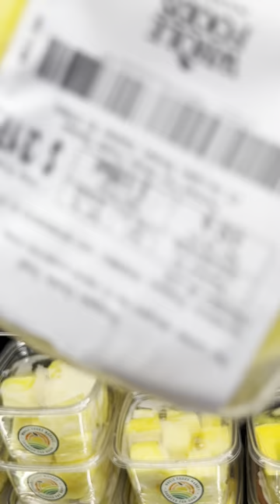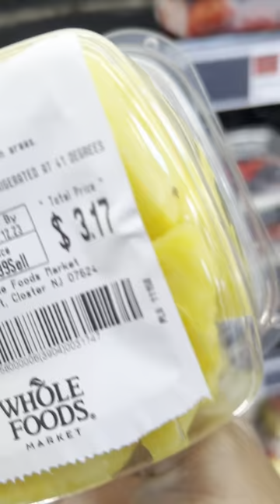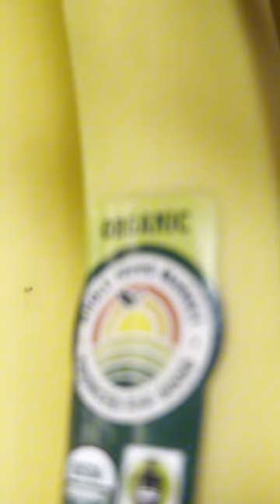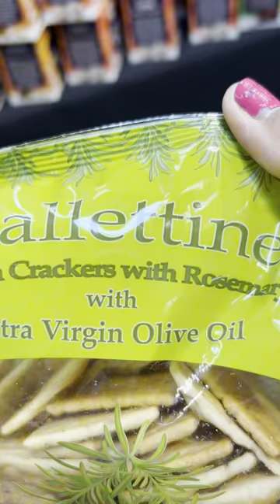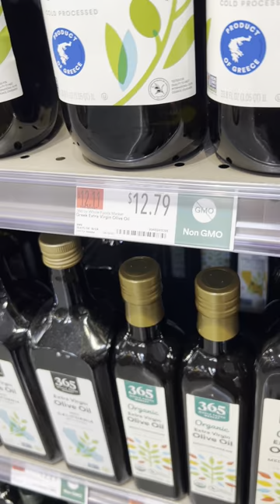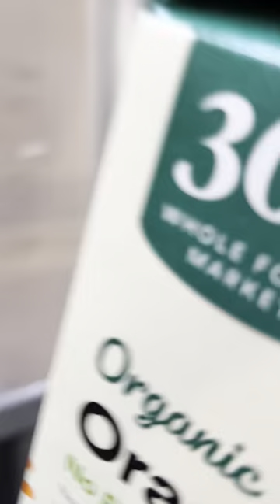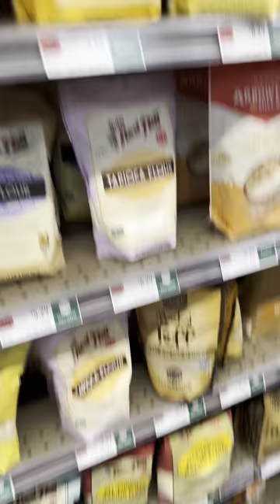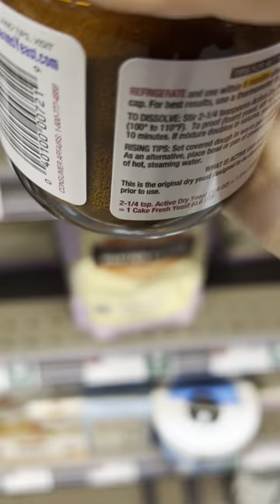Whole Foods Market-organic,fruits,vegetables-grocery Deals.